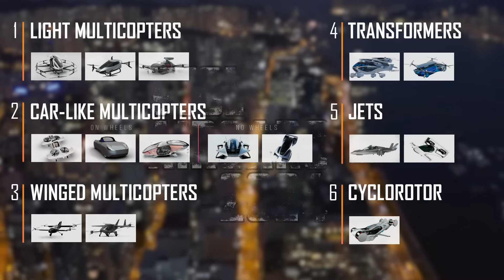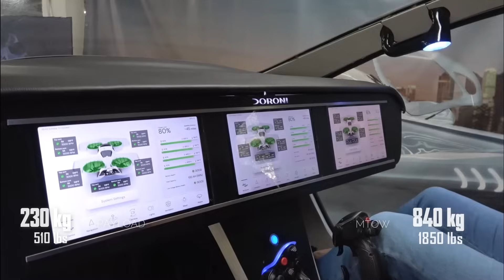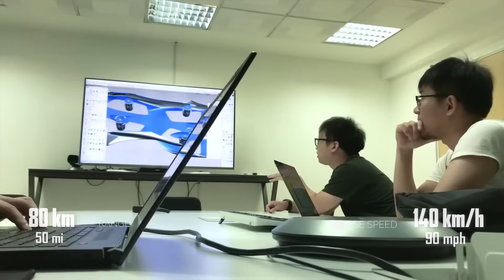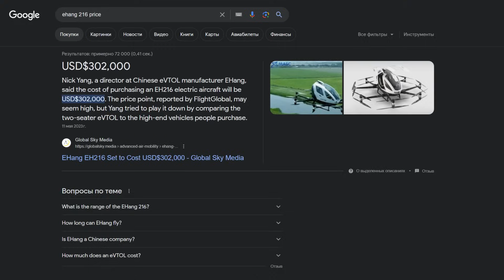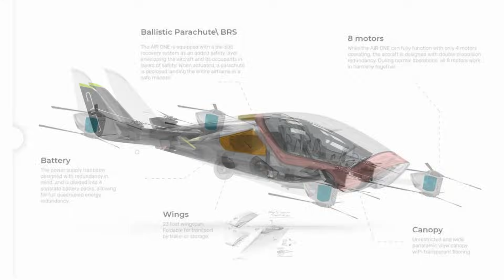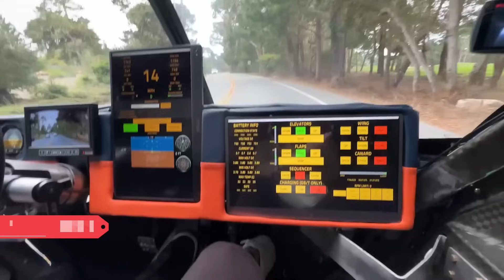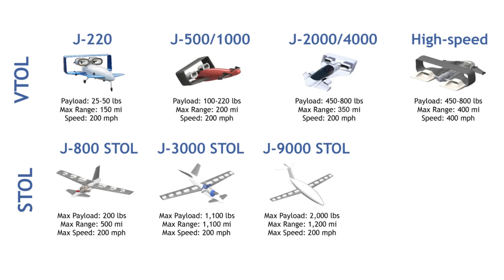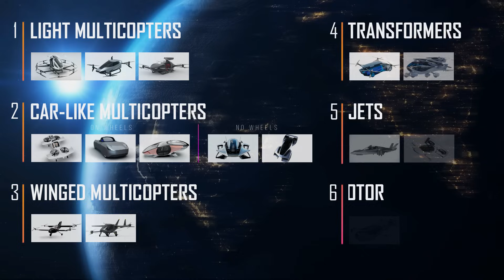Best 2-Seater Flying Cars 2025 | TOP 15 VTOL AirCars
Welcome to the future of transportation.
These are 15 best VTOL personal flying cars in 6 categories, vehicles that can take off and land vertically and have the potential to revolutionize the way we travel.
But what exactly is an AirCar?
Should it have wheels and be able to drive? Or is the ability to lift people into the air enough?
This is definitely a new type of transportation that has yet to find the best design concepts and establish its infrastructure.
Explore various forms of what could be called a vertical flying car in 6 categories.

00:00 Intro
00:40  1. LIGHT MULTICOPTERS
Ehang 216
XPeng X2
AirCar

01:45  2. CAR-LIKE MULTICOPTERS
Doroni H1
Alef Model A
Bellwether Oryx
Leo Coupe
CityHawk

07:00  3. WINGED MULTICOPTERS
Skyfly Axe
Air One

10:55  4. TRANSFORMERS
XPeng Flying Car (X3)
ASKA A5

14:00  5 JETS
Manta Ann2
Jetoptera J-2000

16:50  6. CYCLOROTOR
Cyclotech CruiseUp (BlackBird)

18:30  Best EVTOL AirCar Ever